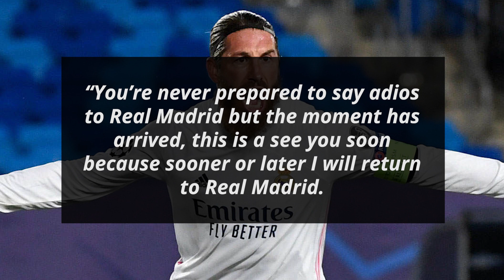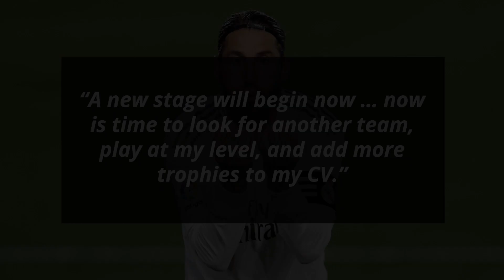Sergio Ramos to leave Real Madrid after 16 years